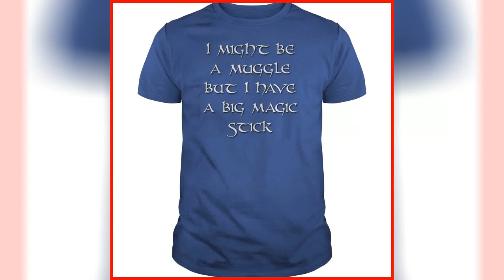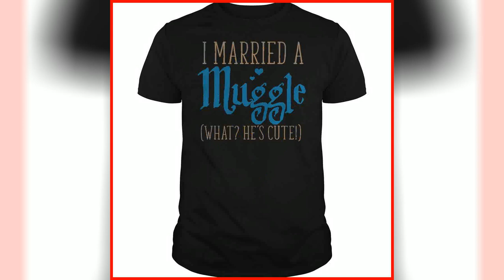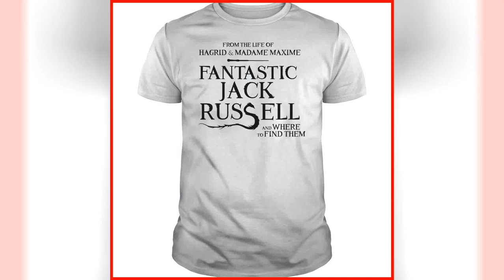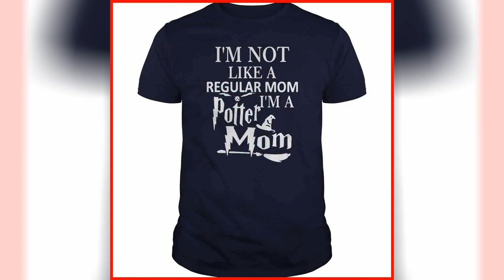Harry Potter T-Shirts Hoodies Sweatshirts Leggings [ HARRY POTTER FANS ]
Harry Potter T-Shirts Hoodies Sweatshirts Leggings